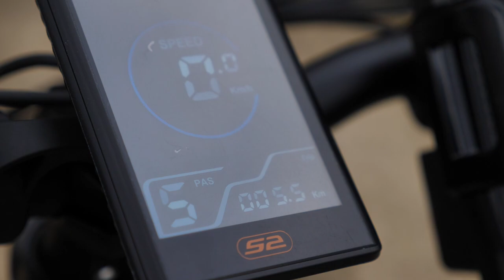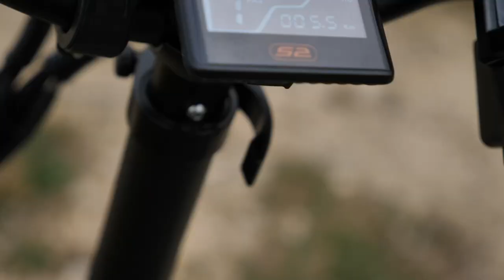VÉLO ÉLECTRIQUE FATBIKE 2023 RIDE 66 - 750w DE PUISSANCE POUR CE BOLIDE !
Avec ce fatbike , vous pouvez rouler sur la plage , dans la neige, la terre , c'est un vélo électrique à gros pneu tout terrain !